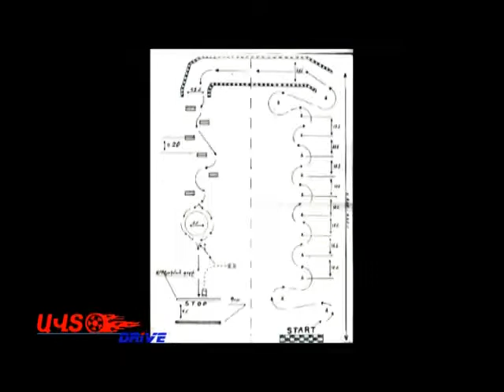auto drive str slalom 2011 armenia 1 mas